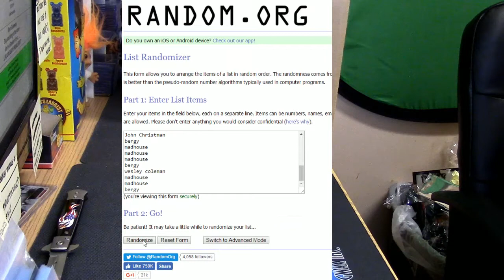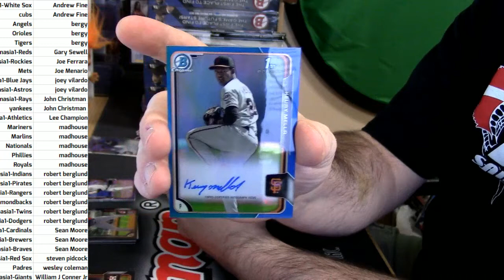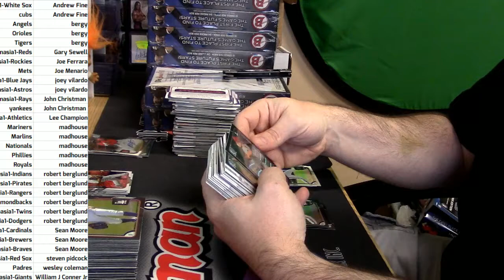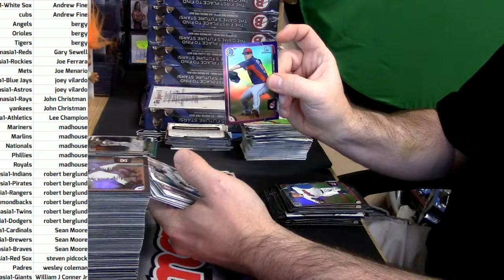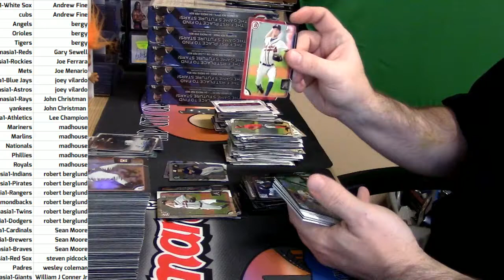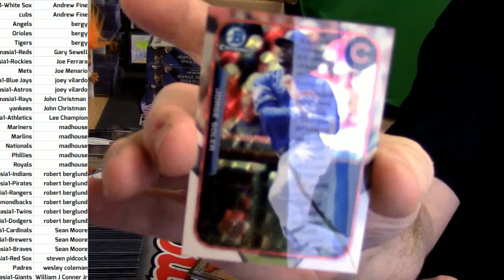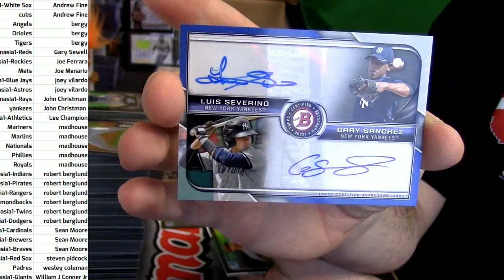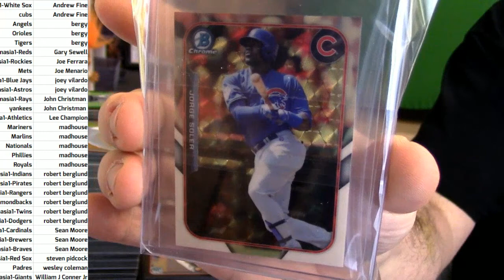10 20 16 2015 Bowman Asia PYT #1